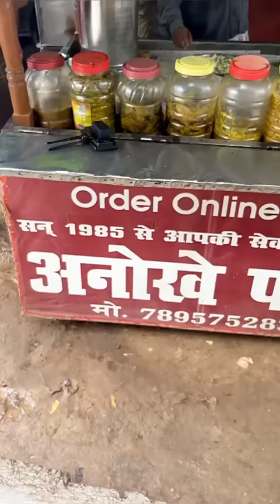Famous Dry Fruit Parantha 😋 || Indian Street food ❤️